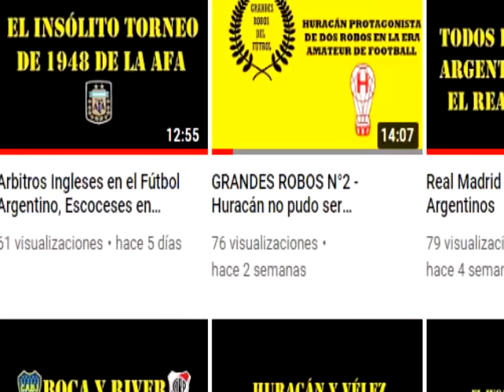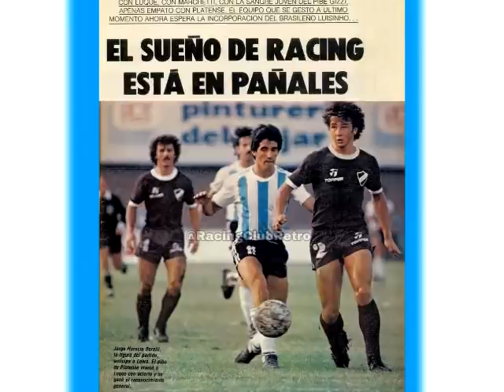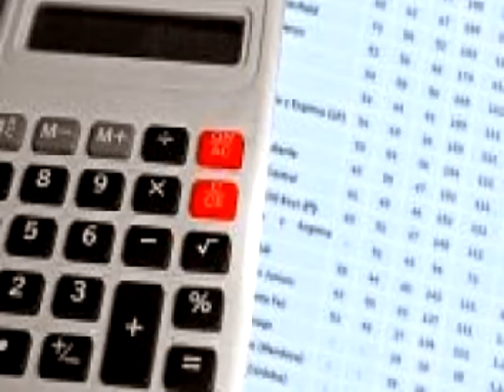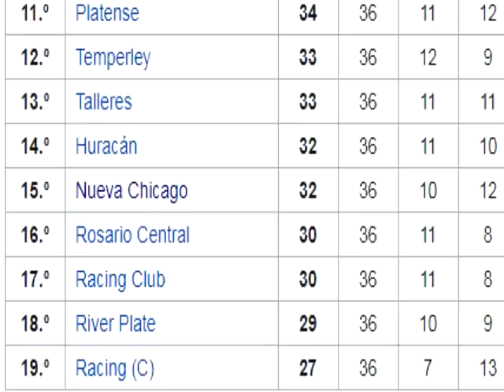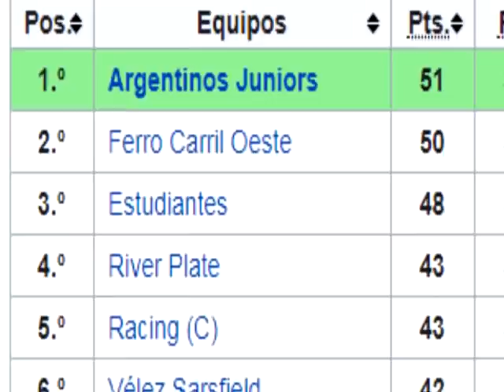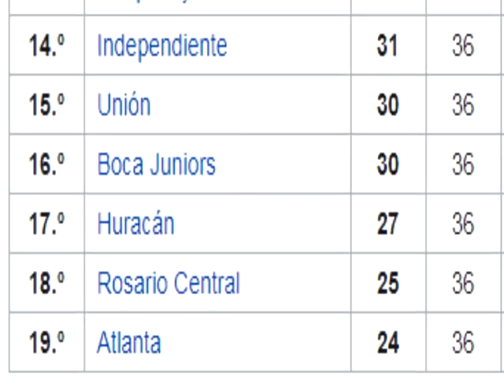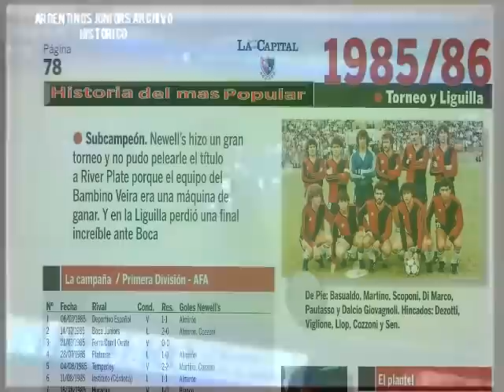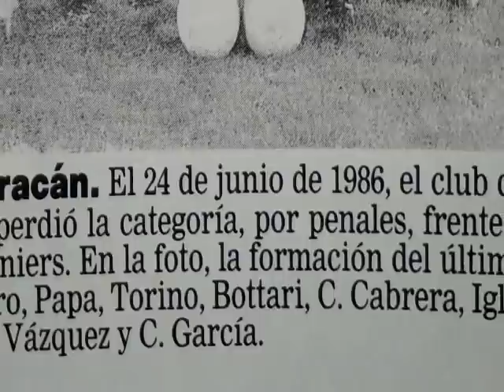La ayuda de Grondona para salvar a River y Boca del descenso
Un canal dedicado a historias insólitas, curiosas, desconocidas y misteriosas que han dejado los millones de partidos que se han jugado a lo largo de la historia de este deporte desde sus comienzos.